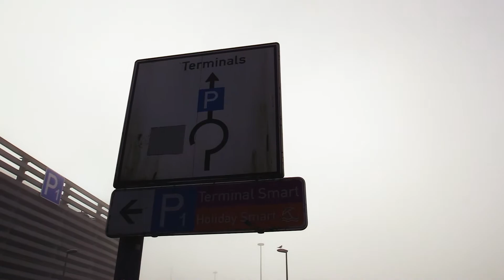PLANESPOTTING HAMBURG AIRPORT | IM NEBEL | Hamburg and Travel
Hamburg and Travel
Hamburg | Reisen | Aviation

Am 21. Januar 2018 bekam ich eine Seltenheit am Hamburg Airport zu sehen -- Nebel!! Trotzdem habe ich die Herausforderung zum Planespotting angenommen. Viel Spaß!

---Mein Equipment
Canon 80D
Canon XA30
GoPro Hero5
Stereo Mic
Lavalier Mic
Gorilla Pod
Mein Stativ
Mein Schnittprogramm

Ich bin Marcus. Leidenschaftlicher Filmer. Ich produziere Videos über Hamburg und Reisen. Hier erfahrt ihr alles über die Hansestadt Hamburg. Außerdem berichte ich von meinen Reisen (Trip- Flight- Hotelreports) und lasse euch an meinen Erfahrungen teilhaben.
Euer Marcus